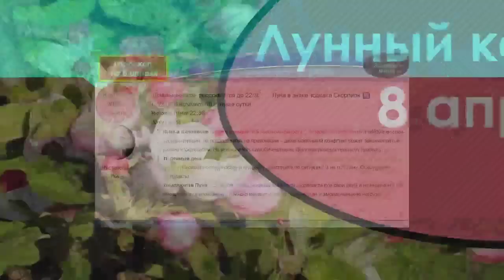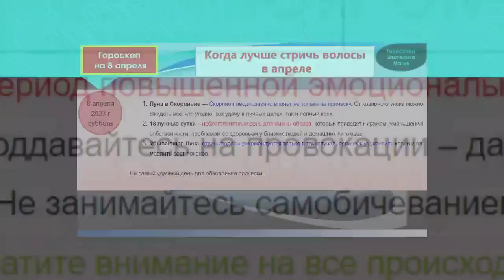Гороскоп на 08 апреля 2023 года для каждого знака зодиака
Содержание
00:00 | Гороскоп на  08 апреля 2023 для всех знаков зодиака
00:27 | Лунный календарь на 08 апреля 2023 года
01:34 | Общий гороскоп на  08 апреля 2023 года
02:21 | Овен
03:21 | Телец
04:12 | Близнецы
05:02 | Рак
05:55 | Лев
06:43 | Дева
07:34 | Весы
08:25 | Скорпион
09:18 | Стрелец
10:11 | Козерог
11:03 | Водолей
11:56 | Рыбы